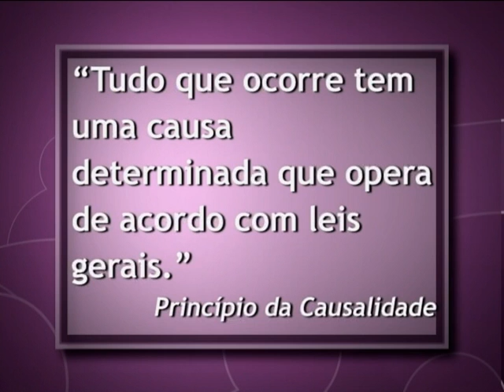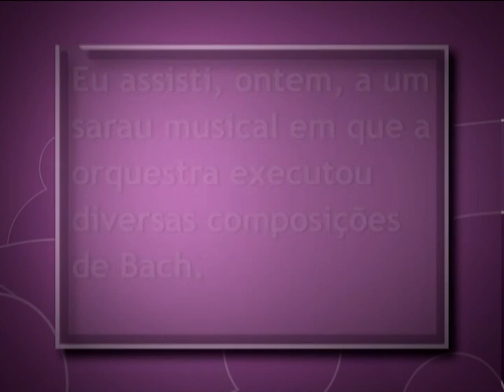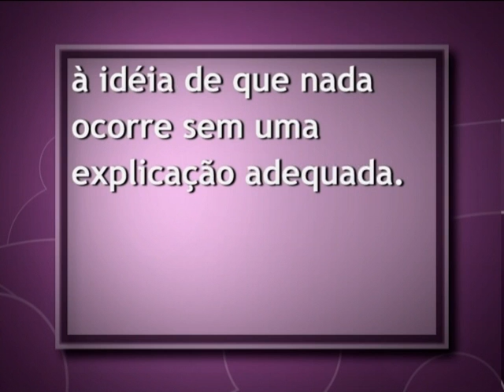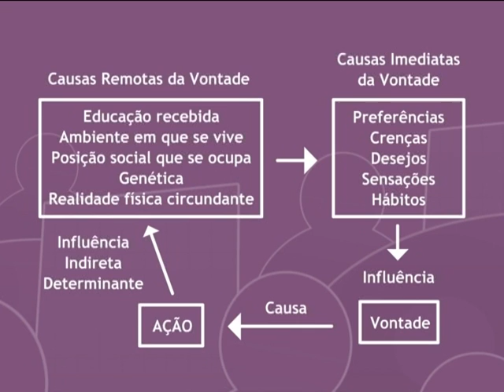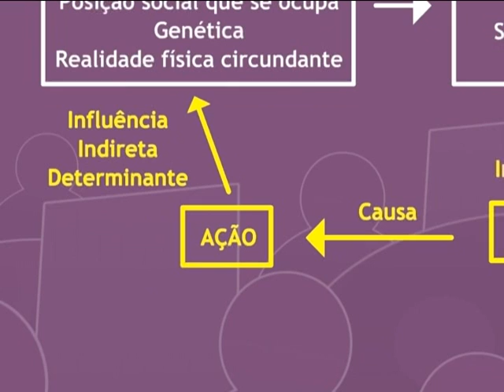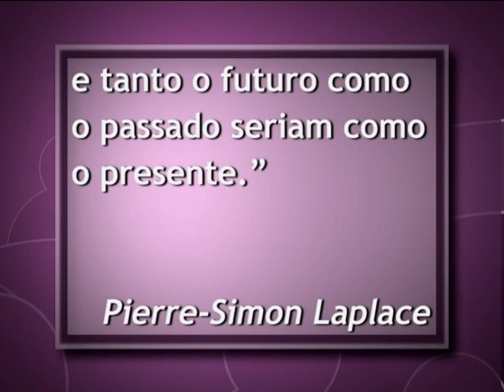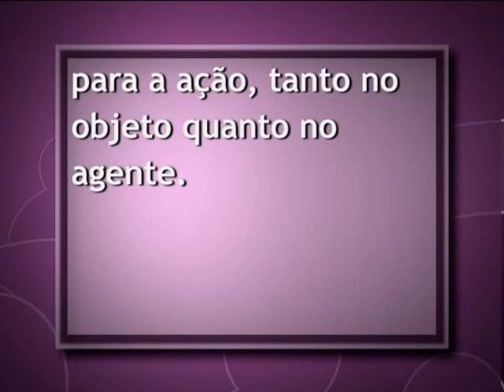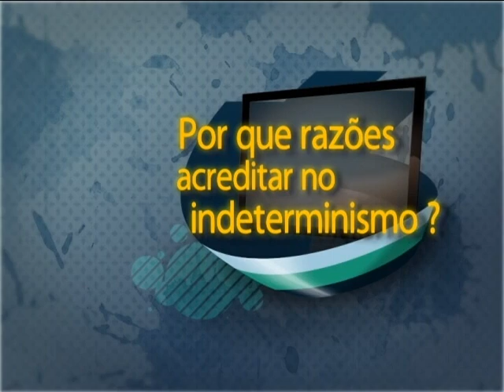Filosofia das Ciências Sociais - Determinismo, Indeterminismo e Ciência